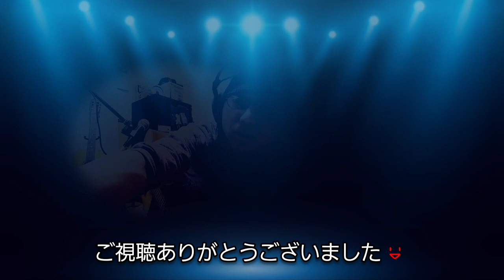🎧ストロークは得意なのさ😁｢♪ゆるぎない♪｣ タムランチ#オリジナル曲#作詞作曲#mtr#多重録音#弾き語り#オープンチューニング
🎧推奨です😃
Cチューニングでできるやつは片っぱしからやってしまえ！企画の一曲です😃
原曲、ビックリするくらいテンポがおせぇ😅
こんくらいが適正スピードじゃないかしら😌
これはなかなか気持ちいいアコースティックサウンドになったと思います😁